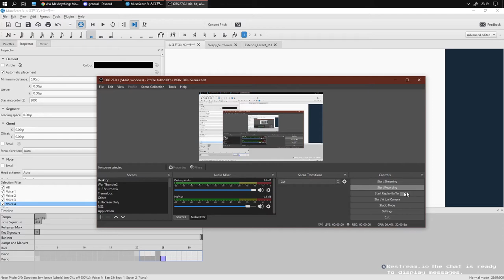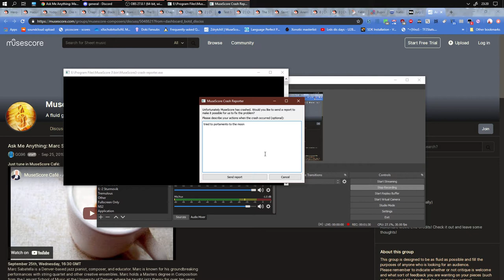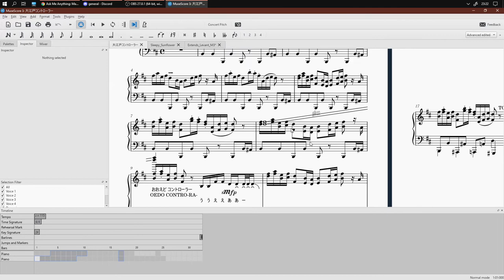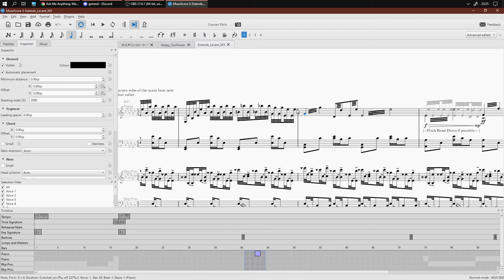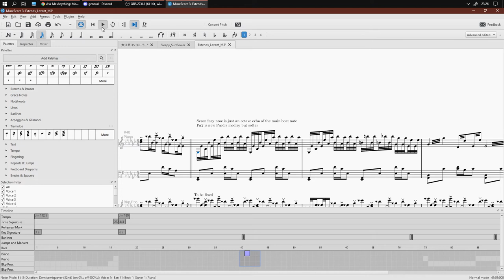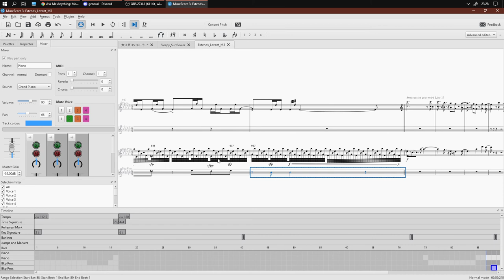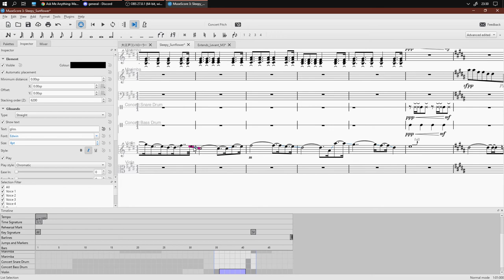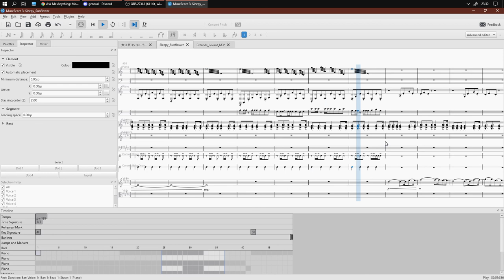I found a hacky way to note bend past 3 semitones「Musescore 3.6」